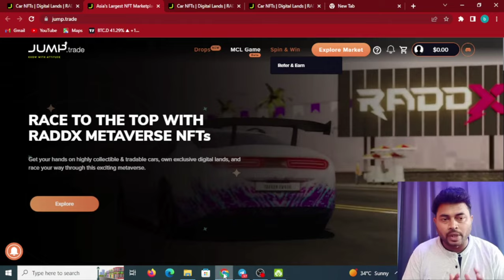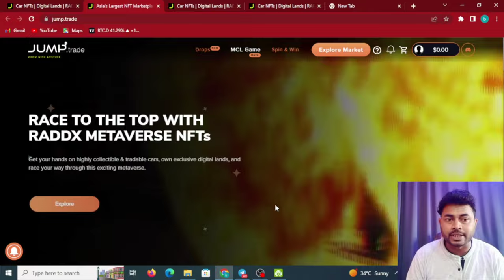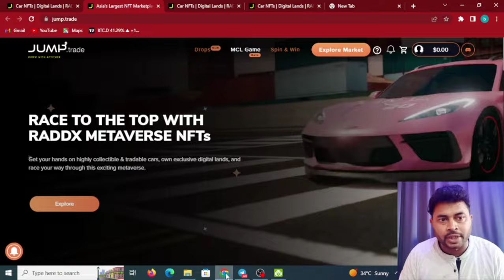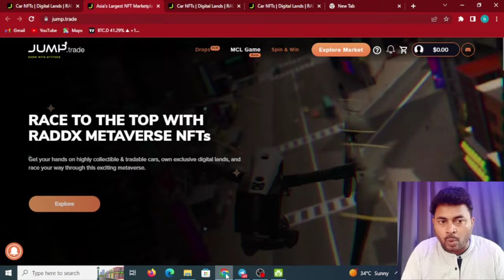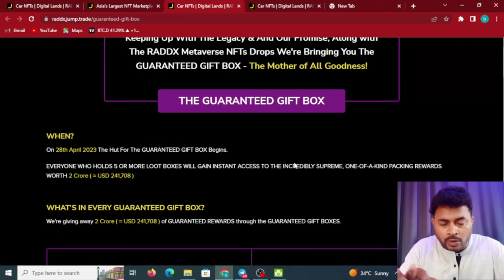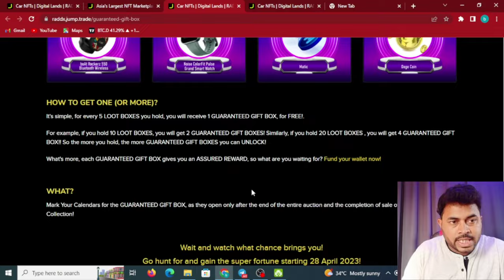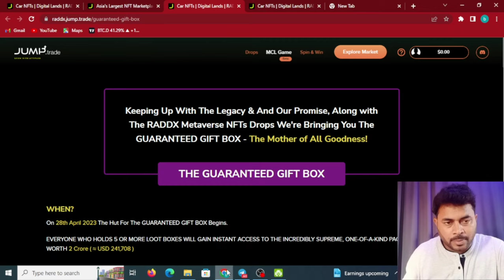RADDX CAR RACING NFT Games | Win Big Reward By Playing Game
𝗥𝗲𝗴𝗶𝘀𝘁𝗲𝗿 𝗕𝘆 𝗧𝗵𝗶𝘀 𝗟𝗶𝗻𝗸 :-

Today I am going to talk about one interesting play to earn  NFT car racing game named RADDX from jump.trade

Jump.trade is the biggest NFT marketplace, They already launched a cricket game with huge success and now they are launching a car race game

RADDX is the Metaverse racing game, by playing this game you get real cash money as a reward

The most important thing is to play the game you need NFT, you can get this NFT from their website

Pre-book for the RADDX car NFT is going to be open on 10th march

The benefit of getting an NFT in pre-booking is you will get 1 loot box, it contains 2 NFTs for just $25
If you pre-book 5 loot boxes for $120 you will definitely get rewards such as ROYAL ENFIELD HUNTER 350, Mahindra Thar, MACBOOK AIR, Apple devices, GAMING CONSOLE, ONEPLUS 138 CM (55 INCHES) Y SERIES TV, BITCOIN… And a lot more.

And also they have other categories of drops such as digital land boxes, auctioned supercars, and immortal cars.

Top brands like Flipkart, Polygon,Pepsi , and Twitter  are partnered with this them

So guys its simple fund your wallet, pre-book your NFT, play the game, and earn daily rewards

If you don’t want to play the game you can trade that NFTs on their own marketplace.

They mentioned it all clearly on their website, check out the description link for more detail

► Twitter Official :- 🙋🙋